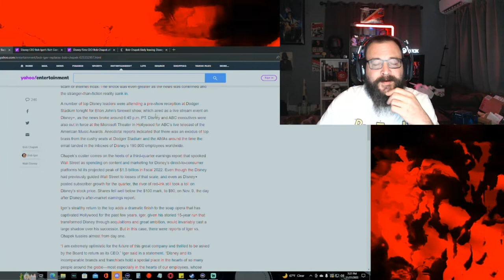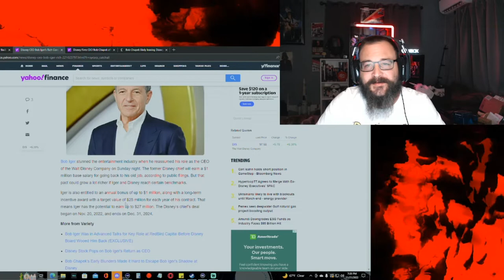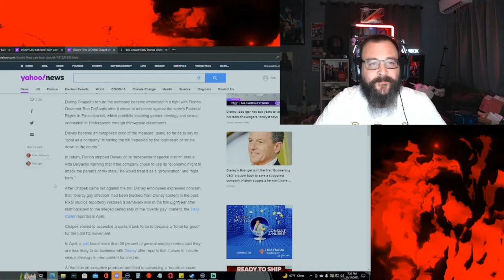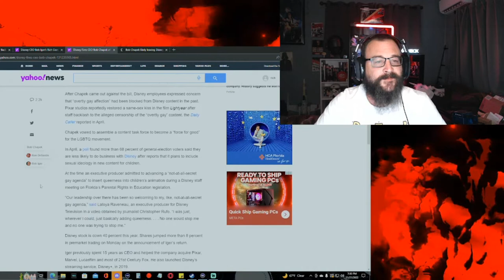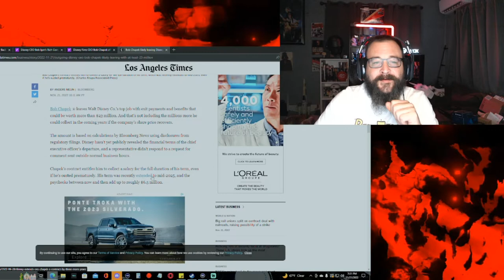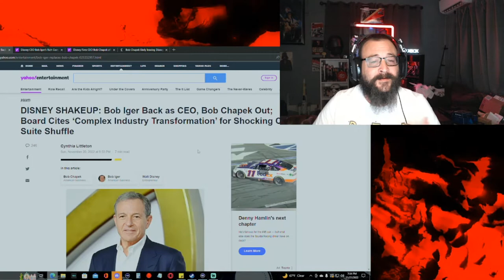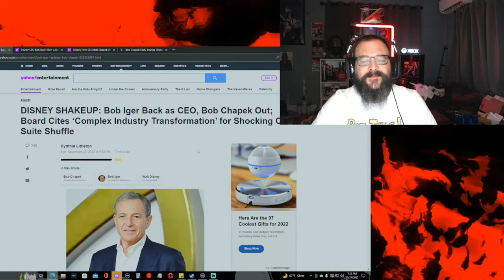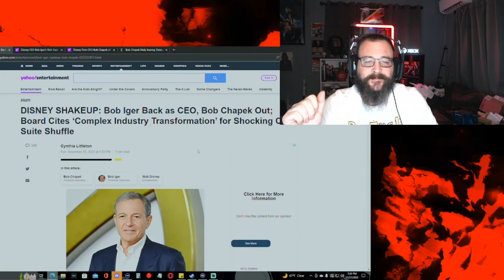Bob Iger Returns: The Bob and Bob Show Continues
My hot take on the Mouse burning down
In this video, we discuss the firing of Bob Chapek, the former head of Disney's entertainment division. We break down the reasons behind the firing and what it means for the future of Disney